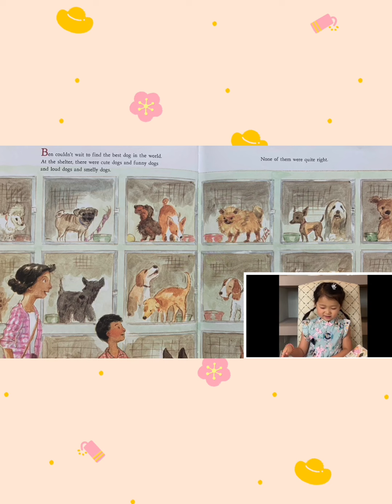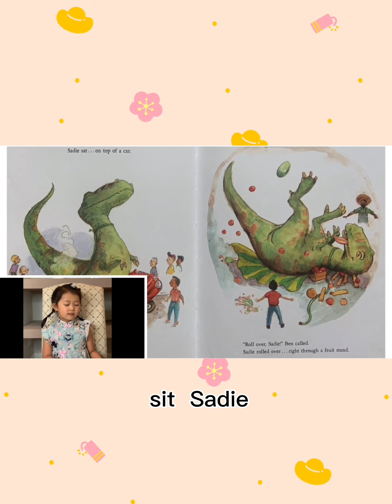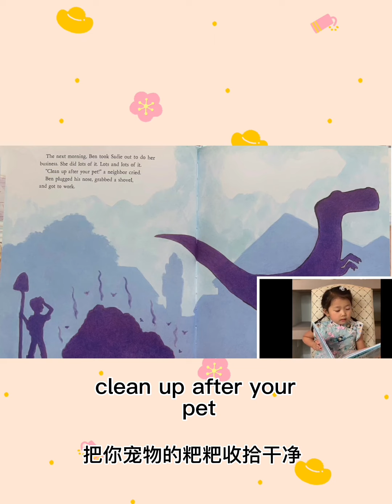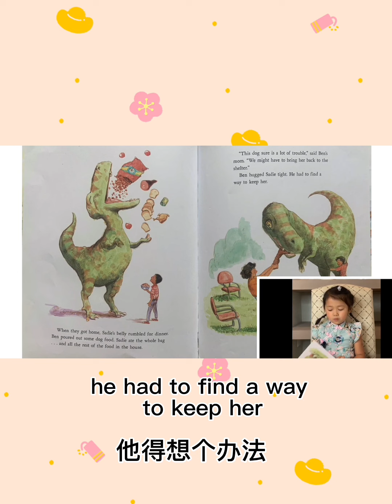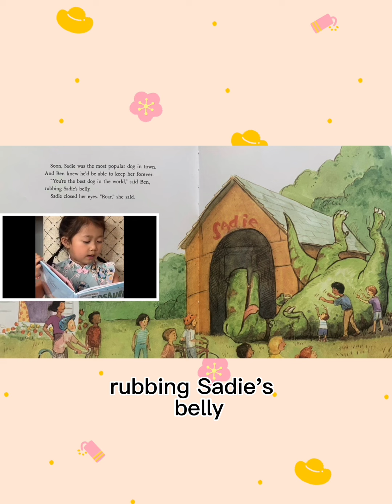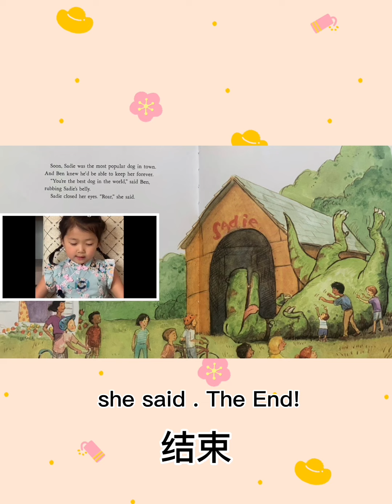[中英字幕] Dogosaurus Rex by Anna Staniszewski 《恐龙狗 Rex》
❤️It is fun and funny book! Ben gets the biggest dog, which looks a lot like a dinosaur, or a dinosaur, which looks a lot like a dog,you will find your own answer, Sadie is so big and so dinosaurish, she's not welcome anywhere after she unintentionally wrecks things. But Sadie's flaws turn to assets when she saves the day at the end.
❤️ 《恐龙狗 Rex》是一本有趣，充满想象力，同时又很温馨的一本绘本。
它讲述了一个名叫Ben 的小男孩，领养了一只独一无二，与众不同的宠物 Sadie。 sadie 体型巨大，分明就是只大恐龙。Sadie 庞大的身体总是会不小心撞翻东西，它所到之处都会惹来不小的麻烦，但是Ben 依然全身心的爱它。直到有一天，Sadie 做了一件很勇敢的事，它成了大英
雄，每个人都爱它。